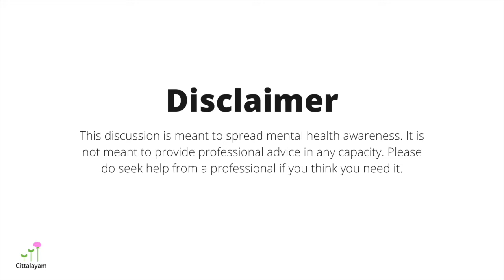How is Stress different from Anxiety | Cittalayam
▶️ This video is all about word associations and real circumstances! In this segment, we are answering the question, "How is anxiety different from stress?"

✏️ Share your thoughts with us in the comment section! And, if you want to see a different question being answered by us, you know how to reach us!

PANEL
► Akshay
► Ilakkiya

EDITS
► Krishna

MUSIC
► Saron

🌎 About Cittalayam: Cittalayam is an organization whose objective is to destigmatize mental health around the world, starting with India.